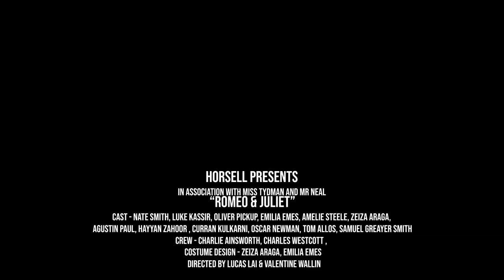Hoe Bridge School - Year 6 Film Production of Romeo & Juliet